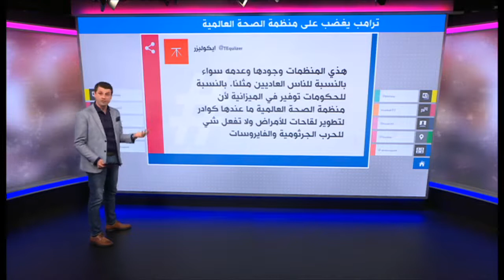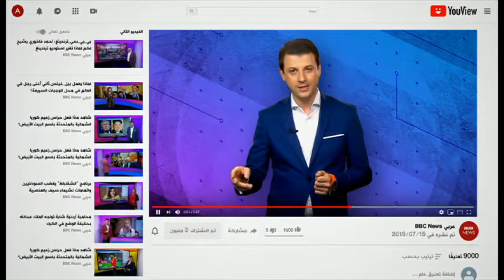ترامب يعاقب منظمة الصحة العالمية بسبب فيروس كورونا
منقول عن بي بي سي عربي
ـــــــــــــــــــــــــــــــــــــــــــــــــــــــــــــ

الشروق_ الفضائية
Ashorooq Tv
ـــــــــــــــــــــــــــــــــــــــــــــــــــــــــــــ